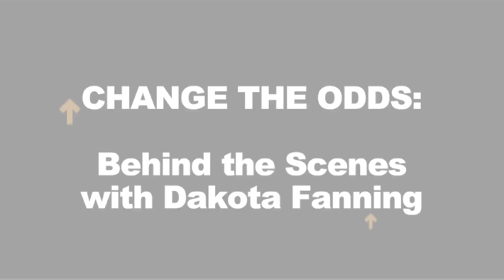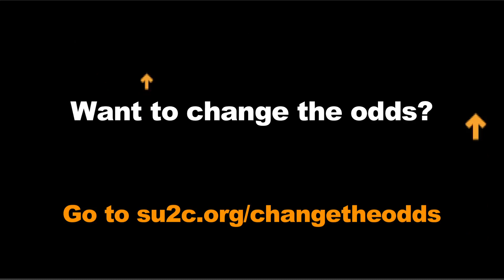BTS: Dakota Fanning on Change the Odds with SU2C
Stand Up To Cancer goes behind the scenes on our Change The Odds PSA with actress Dakota Fanning.